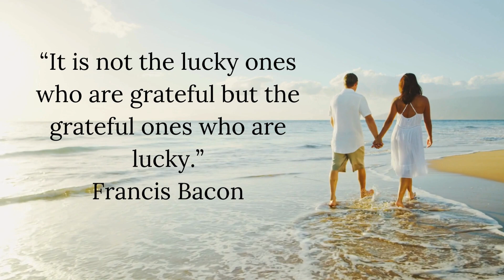OPEN your HEART to Gratitude. 8 Minute Meditation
Bath yourself in the energies of gratitude EVERY DAY to elevate your consciousness and create a more peaceful and happy life for yourself and everybody around you.

✅ INQUIRE TO WORK WITH ME